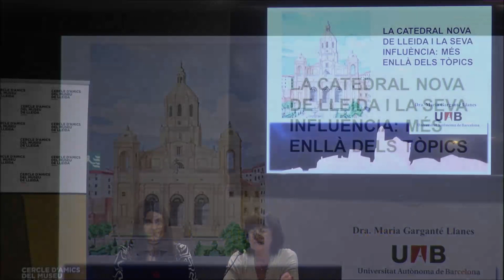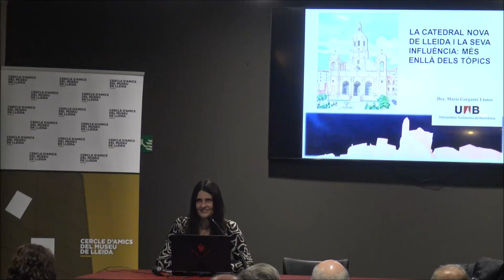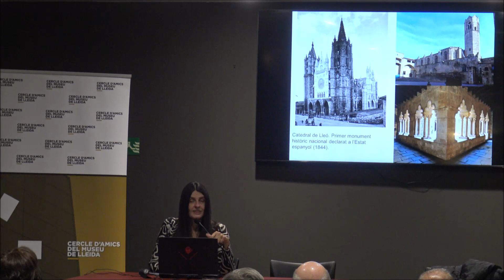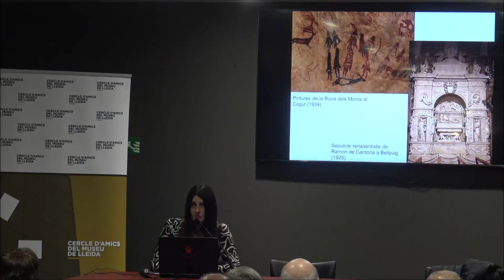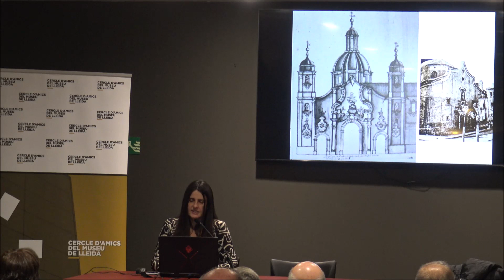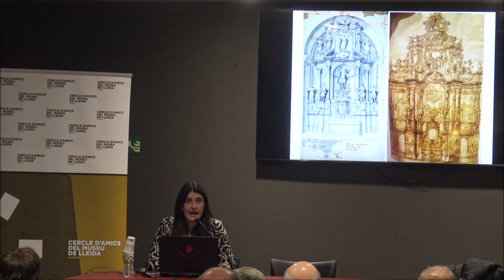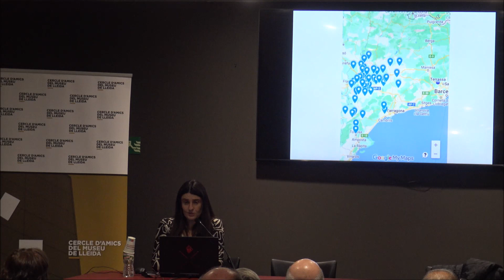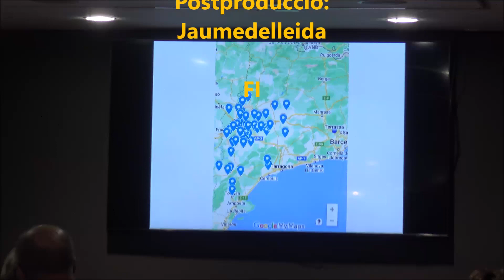CATEDRAL NOVA DE LLEIDA I LA SEVA INFLUÈNCIA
Conferencia: "Catedral nova de Lleida i la seva influència; més enllà dels tòpics",  dins del IV Cicle de conferències  del Cercle d'Amics del Museu de Lleida a càrrec de la Dra. MARIA GARGANTÉ I LLANÉS historiadora de l'art